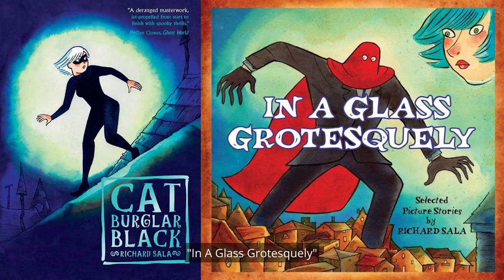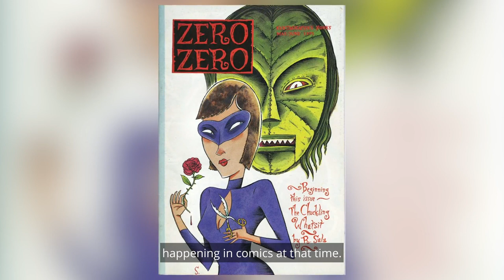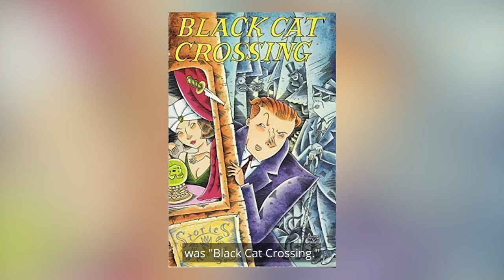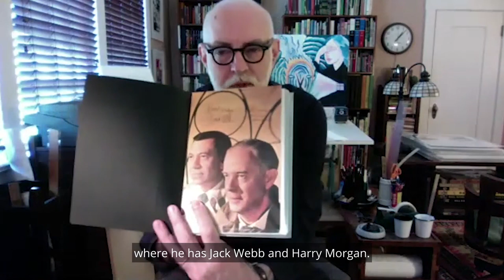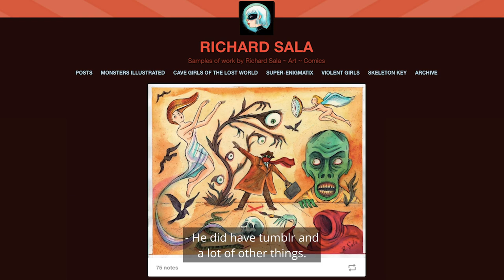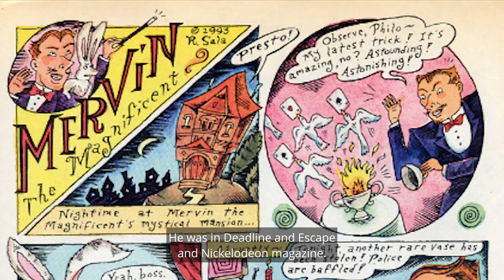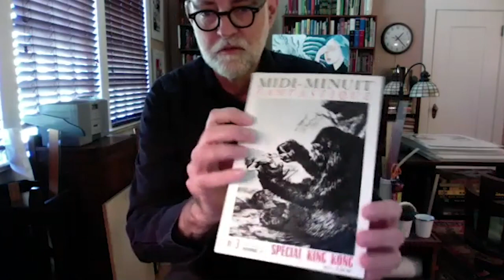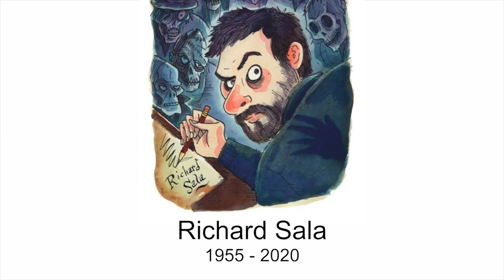TCAF 2021 - Richard Sala Memorial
Friends and colleagues of the late, great cartoonist Richard Sala gather to remember him and discuss his singular body of work. This panel brings together Daniel Clowes (Patience), Rina Ayuyang (Blame This on the Boogie), Eric Haven (Cryptoid), Adrian Tomine (The Loneliness of the Long-Distance Cartoonist) and Eric Reynolds, Associate Publisher at Fantagraphics, to share memories of Richard and to acknowledge his unquestionable impact on the history of alternative comics.